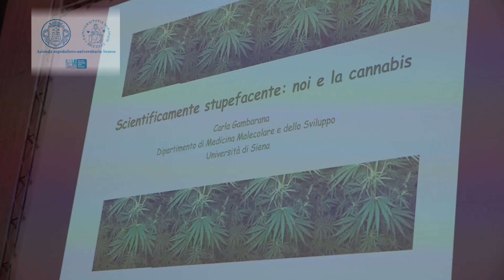Scientificamente stupefacente, l’Unione Europea e la cannabis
Il dibattito sulla liberalizzazione della cannabis, un tema attuale che si ripresenta periodicamente nelle agende dei governi. Se ne è parlato all’incontro “SCIENTIFICAMENTE STUPEFACENTE: l’Unione Europea e la cannabis”, organizzato al rettorato dell’Università di Siena da parte del Centro di informazione Europe Direct dell’ateneo.

Nel video intervista al professor Andrea Fagiolini, direttore del Dipartimento di Salute mentale dell’Azienda ospedaliero-universitaria Senese; Carla Gambarana, ricercatrice dell’Università degli Studi di Siena all’interno del Dipartimento di Medicina molecolare e dello sviluppo; Enzo Tarquini, dirigente della Squadra Mobile della Polizia di Stato di Siena; Giuseppe Montefrancesco, responsabile dell’Unita operativa di Prevenzione delle dipendenze dell’Azienda Usl Toscana sud-est; Massimiliano Montini, responsabile scientifico del Centro Europe Direct dell’Università di Siena